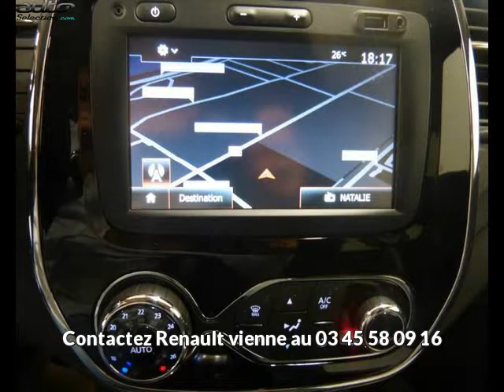Renault captur occasion visible à Vienne présentée par Renault vienne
Cette Renault captur occasion disponible à Vienne dans le 38 est mise en vente par Renault vienne - 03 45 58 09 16 - tous les détails sont